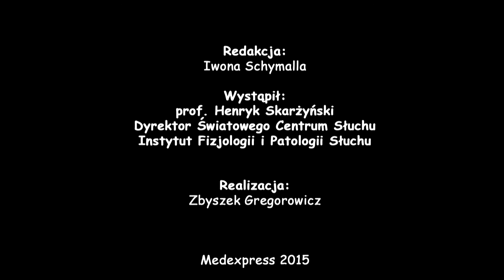Prof. Skrażyński: Nie ma odwrotu od telemedycyny.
E-Zdrowie to jeden z tematów Forum Ochrony Zdrowia. Jak wykorzystać potencjał nowoczesnych technologii w medycynie w rozmowie z Iwoną Schymallą mówi prof. Henryk Skarżyński, dyrektor Światowego Centrum Słuchu Instytutu Fizjologii i Patologii Słuchu.